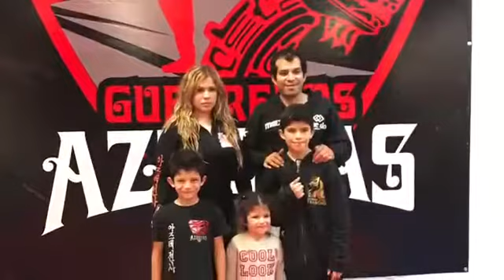Canción Guerreros aztecas esta en la casa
Mc 20 chuy